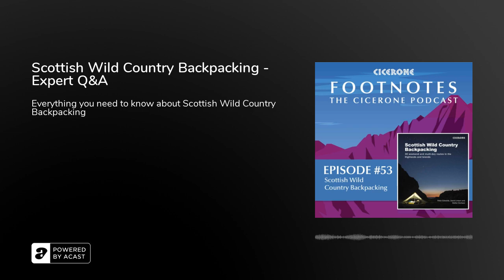Scottish Wild Country Backpacking - Expert Q&A highlights with Stefan Durkacz and David Lintern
Scottish Wild Country Backpacking is a Cicerone guide by Peter Edwards, Stefan Durkacz and David Lintern, with 30 wild and challenging backpacking routes in Scotland. Authors Stefan Durkacz and David Lintern highlight some of their favourite routes and experiences, and offer invaluable advice on backpacking in these remote areas of Scotland. Aimed at experienced and self-reliant backpackers, routes are between 2 and 4 days long and traverse the remotest, wildest and most spectacular landscapes the Highlands and Islands have to offer. The book also covers equipment, access, weather, safety and first aid.

Highlights from the routes include Ben Alder, Ben Avon, Mòine Mhòr, Harris Hills, Ardgour, Glen Etive, Killilan, Glen Sligachan and Loch Coruisk, west coast of Jura, Glen Coul and Gleann Dubh, Coulin Forest, Fisherfield Six, Ben Klibreck and Ben Armine, Streap, Ben Mhòr and Hecla, Affric Haute Route, Rùm and the Uig Hills.

Search for @CiceronePress on Facebook, Twitter and Instagram, and join our Facebook community group Cicerone Connect. Sign up for the Cicerone newsletter to keep up to date with all our news, events and guidebooks.

About Peter Edwards, Stefan Durkacz and David Lintern
Since moving to Scotland from the south of England in 2006, Peter Edwards has developed a passion for the Hebrides. He lives at Rhenigidale on the Isle of Harris with his wife, Fiona and their Labradors, Dougal and Mara.
Stefan Durkacz cut his backpacking teeth at a young age in the Cairngorms. He continues to explore far and wide throughout the Scottish hills north and south of the central belt and has a special fascination with old hill tracks. He lives in Edinburgh with his wife, Gwenda, two daughters and a West Highland terrier.
David Lintern is an award-winning photographer and writer, an average mountaineer and a below average runner. He has previously been a cinema projectionist, a sound engineer, a youth music worker and a university lecturer, founded a small refugee charity and fundraised for the John Muir Trust. After a lifetime spent in cities he now lives in the Cairngorms, writes about the uplands, and both guides and teaches outdoor photography. The Big Rounds, published by Cicerone was his first book.